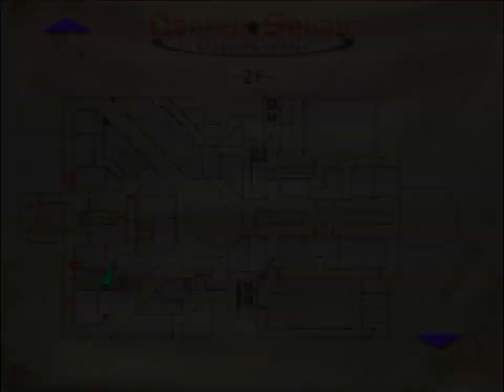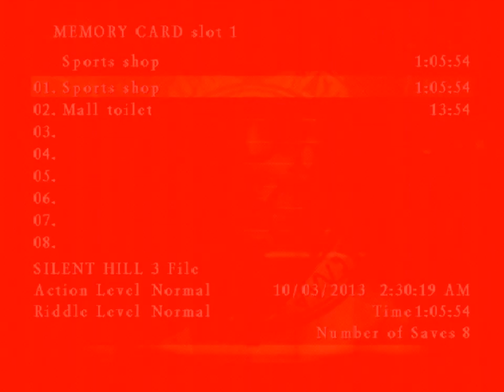Let's Play Silent Hill 3 Part 4 - Amateur Chemistry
Our progress through the shopping mall... progresses.